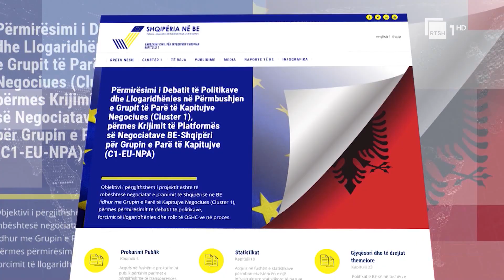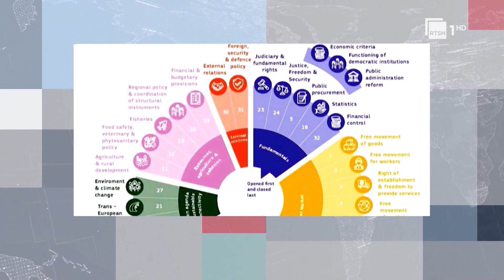Bisedimet e anëtarësimit/ Presidenca Çeke: Bilanci presupozon të arrihet brenda kësaj dekade